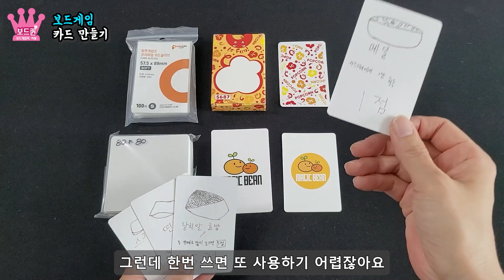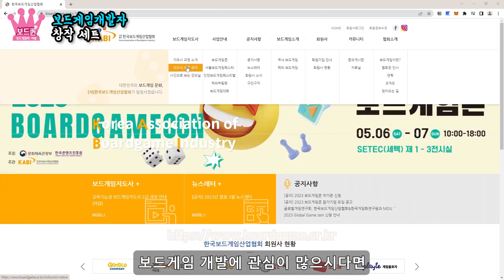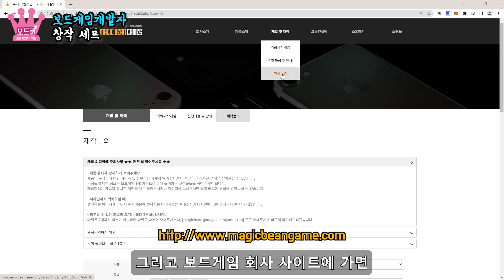간단하게 보드게임 만드는 방법 | 보드게임개발자 | 보드게임 수업 사후 활동 | 보드퀸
00:00 보드퀸
시간 클릭시 바로 이동 됩니다^^

♥ 보드퀸 이야기 :
안녕하세요. 보드퀸입니다.
금요일에는 약속을 안만들려고 했는데
앞으로 4주동안 일정이 잡혔네요^^;
다행히 저녁이라
열심히 편집하고 출발합니다!~
모두 즐거운 주말 되세요!~

♥ 촬영일 :
23년 3월 17일

♥ 아쉬운 점 :
개발자 키트 언박싱 영상에 못넣은 것^^;
보드퀸에게 열정이 됩니다!
알람 설정도~~ 꾹~~ 잊지마세요~
만약 잘못된 설명이 발견되면
다른 분들을 위해서도 댓글로 꼭~ 알려주세요~
편집 : 프리미어, 포토샵, VREW
음악 : Old_MacDonald_Instrumental
폰트 : 네이버 나눔, 배달의 민족, 빙그레, 스웨거등